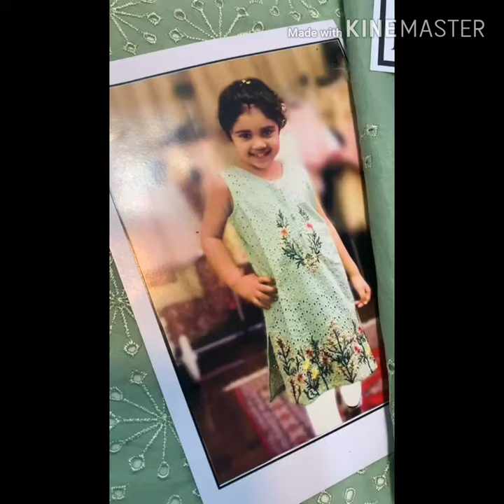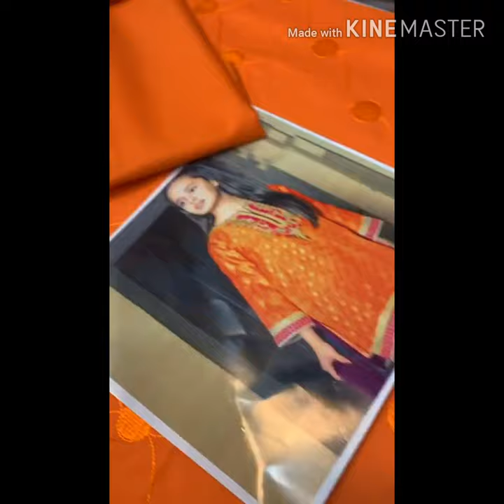TRENDY DRESS DESIGNS LOOKBOOK || CASUAL SUMMER DRESSES|| TOP STYLISH SUMMER DRESS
ladiesconcern trendy dress design

Thanks